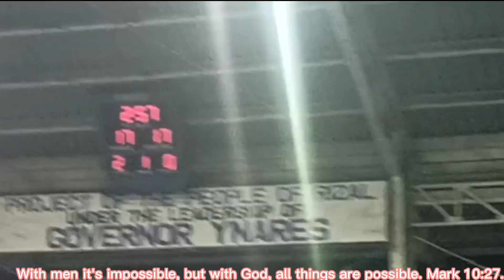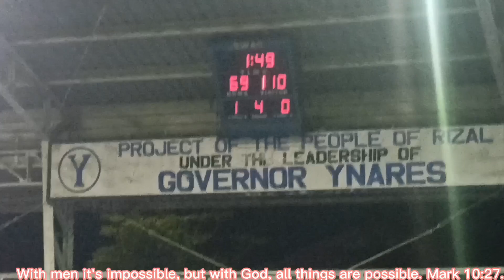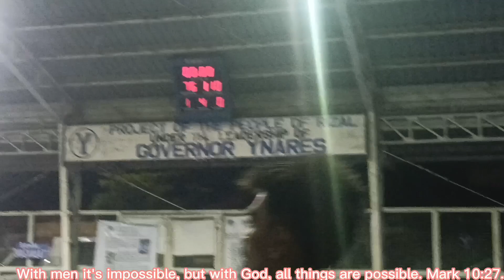Interchurch I'MPOSSIBLE (JCLW) basketball vs WESTLAYAN 2